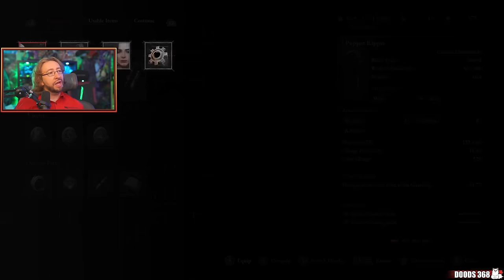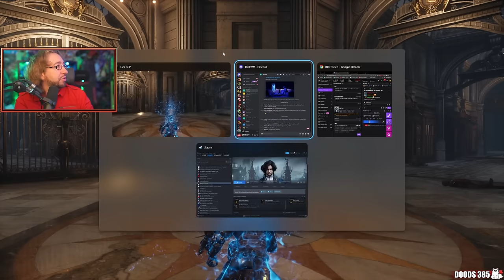This Place Is...Disturbing - MAX PLAYS: Lies of P - Part 6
Max finally checks out Lies of P, the souls-like, Bloodborne-like game about a puppet slaying other puppets for his dear old daddy Geppetto.